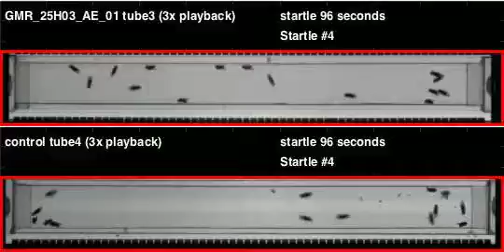GMR_25H03_AE_01_shi_Athena_20120329T091408 buzz (seq2)